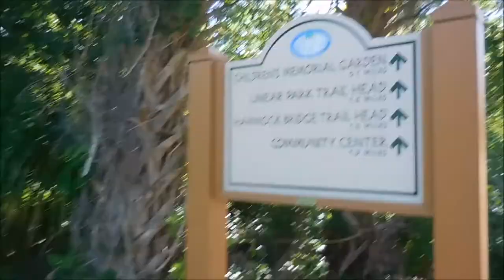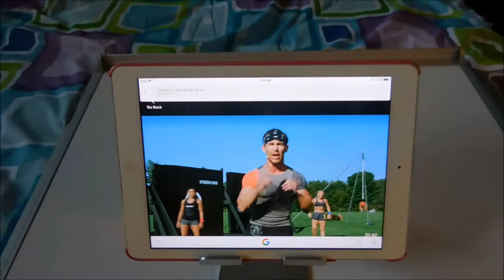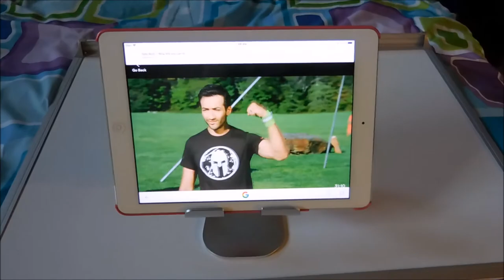VLOG # 99 HE IS DOING SO MUCH BETTER!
Hello everyone!! and welcome to another weekend Vlog :)
I hope you enjoyed this one; we had some amazing weather, walks in the park, delicious healthy food and Lucas has been doing LOTS of progress!

Leslie